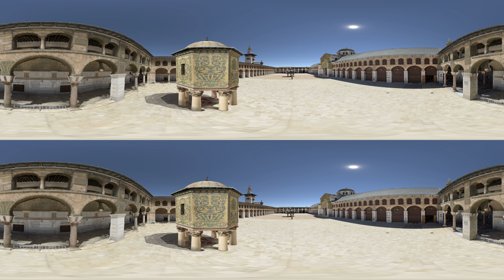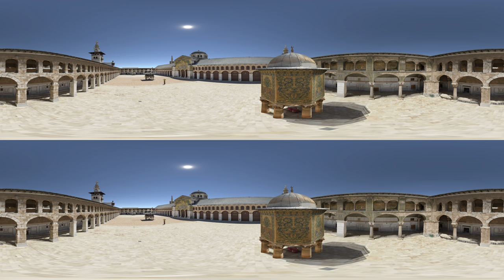Visit The Umayyad Mosque in Damascus in 360 degrees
Palmyra, Khorsabad, the Umayyad Mosque and the Krak des Chevaliers are in danger because they are located in regions of conflict. The exhibit invites visitors to travel to these Syrian and Iraqi archeological treasures thanks to immersive technology. A captivating 360-degree video is projected on the walls of the space which intertwines digital 3D models with archival material and music. This exhibition offers a unique opportunity to better understand the dangers that threaten our heritage and the innovative methods used to preserve them.

From 14 December 2016 to 9 January 2017 (free entrance)

Visit our digital exhibit on Google Arts & Culture: g.co/grandpalais